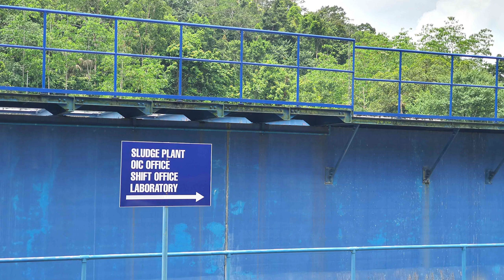Kalatuwawa Water Purification Center - video 1